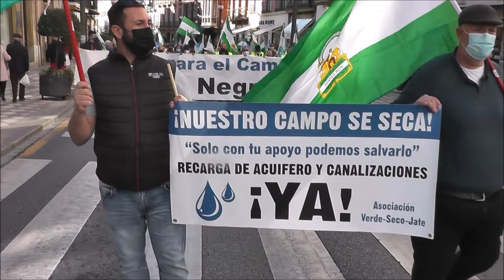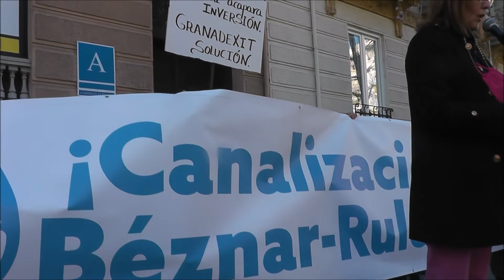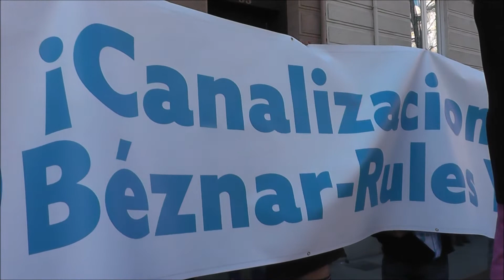La Costa Tropical se manifiesta en Granada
Más de diez mil personas bajo el lema " La Costa Tropical Unida por su Futuro" se han manifestado por el centro de la ciudad para pedir una solución a las canalizaciones de Rules, a los espigones de la playa y a la conexión ferroviaria. Vídeo completo de la manifestación y del manifiesto,